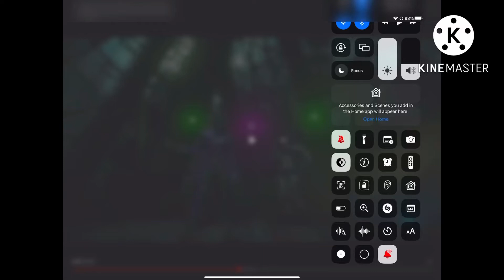Harley Quinn Has Explosion